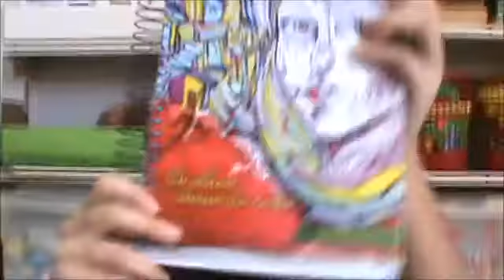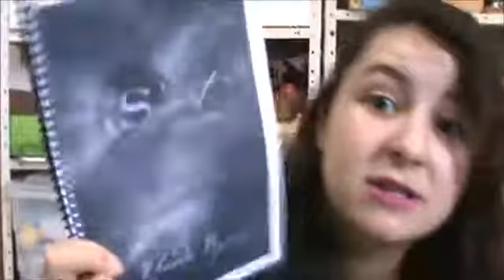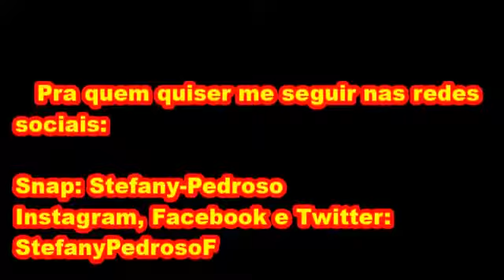O Que Tem na Minha Bolsa da Faculdade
Postado 18 de fev de 2017